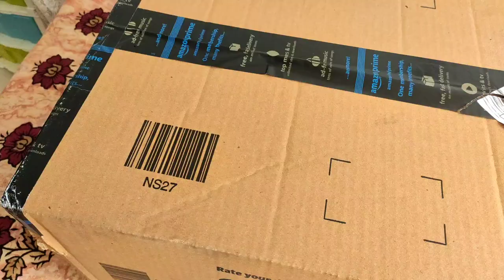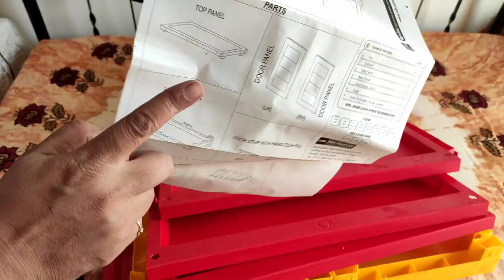Cello Novelty Compact Plastic Cupboard Unboxing | Amazon Home Haul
उम्मीद करती हूं आज का वीडियो आपको पसंद आया होगा । 🙏🥰😊

Used product :

Cello Novelty Compact Plastic Cupboard

please do watch & support